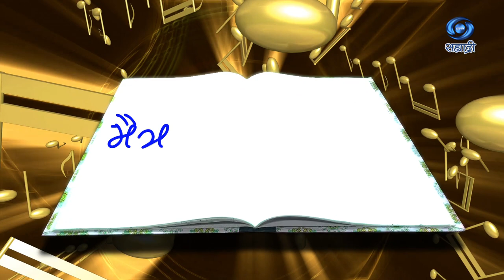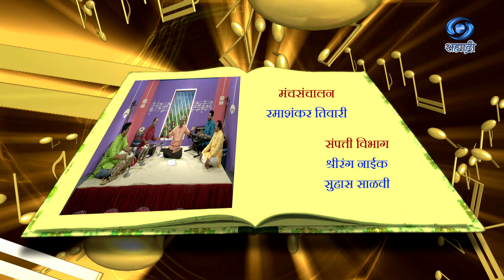Maitra He Shabd Suranche | HD | Devdatta Sabale | देवदत्त साबळे | मैत्र हे शब्द सुरांचे | Ep 13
सहभागी - देवदत्त साबळे, गायक, संगीतकार
संपूर्ण मार्गदर्शन - नीरज अग्रवाल, अतिरिक्त महासंचालक (कार्यक्रम)
निर्माती - उमा दीक्षित
प्रस्तुती दूरदर्शन केंद्र मुंबई
DD Sahyadri
Doordarshan Mumbai
Sahyadri Marathi
Show : ' मैत्र हे ताल सुरांचे ' (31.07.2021)
Artist : देवदत्त साबळे, गायक, संगीतकार
अक्षय कावळे - कि बोर्ड
अमेय ठाकूरदेसाई - तबला
हनुमंत रावडे - तालवाद्य ढोलकी
Anchor : दिनेश अडावदकर
Social Media Operator : वनिता राऊत - मांजरेकर
Producer Director : उमा दीक्षित